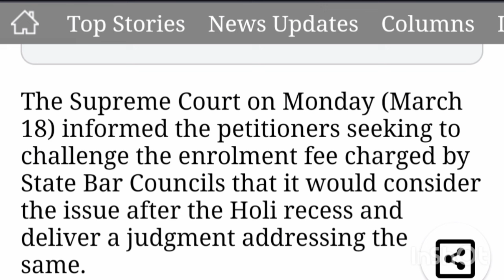Advocate enrollment fees par supreme court ka bada update